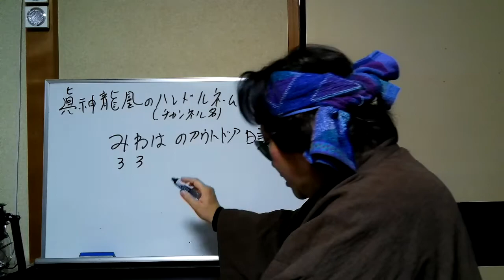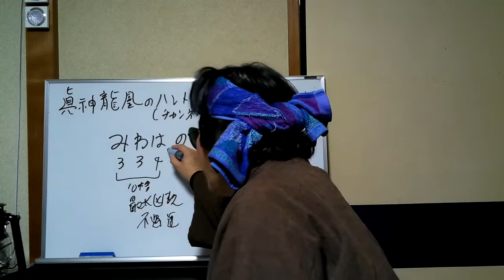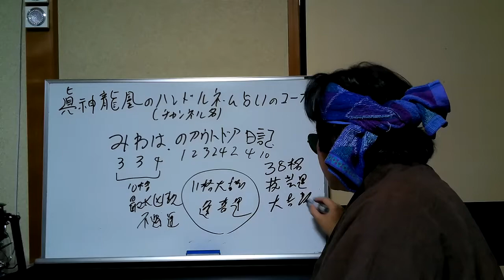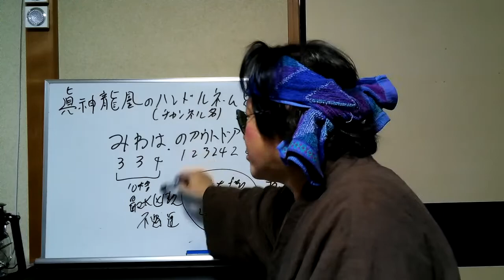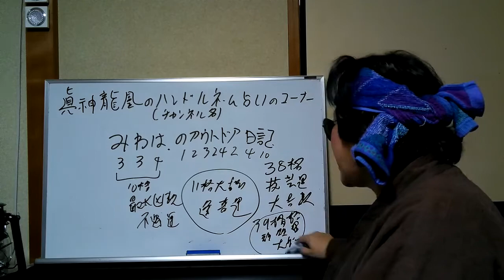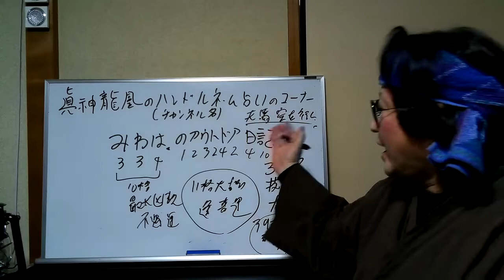真神龍鳳のハンドルネーム占い！みわはのアウトドア日記さん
今回は、みわはのアウトドア日記さんのハンドルネーム占いです～

みわはのアウトドア日記さんのチャンネル

ハンドルネーム占い受付中～ご希望の方はコメント欄に～